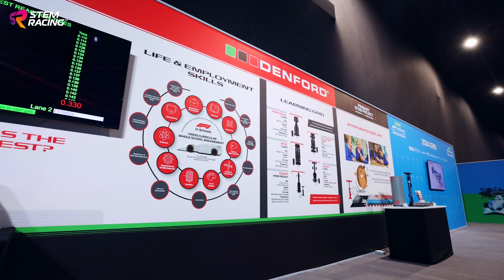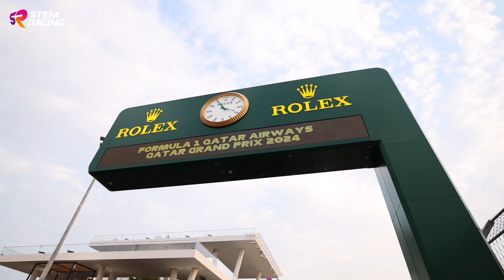What is STEM Racing?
Developed to introduce students to STEM subjects in the most engaging way possible – through the creation of a miniature F1 car – STEM RACING (Formerly F1 in Schools) is an educational project like no other. Designed for teachers, informed by engineers, and endorsed by F1, this programme sets students on the fast track to STEM success; and provides a lot of fun on the way there.